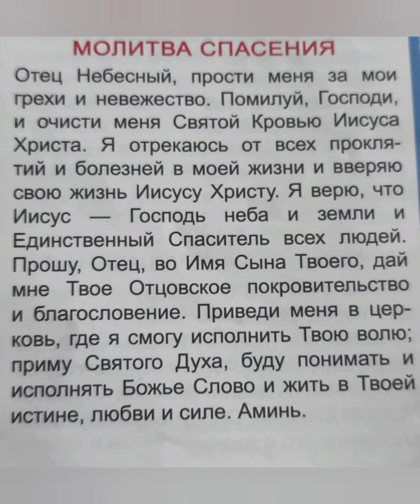Молитва спасения за Украину